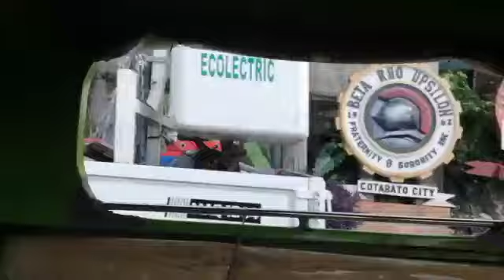Welcome home Daddy!